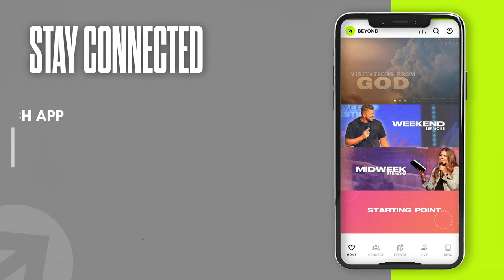Grace is working, and I am resting - Pastor Evan Schlegel - 10.06.24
What do you do when your heart is troubled? What do you do when the cares of this life are many? Do you go to material things to fix your spiritual problem? This is a lesson in how to cure anxiety and cast our cares upon Christ, the author and finisher of our faith.

PREACHING JESUS.
Everywhere.
Everyday.

Alma, Arkansas.